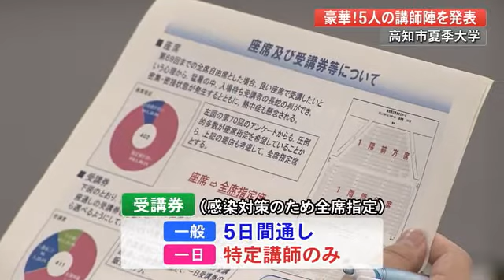高知市の夏季大学 講師は尾身茂さん、笠井信輔アナら豪華な顔ぶれ 19日からチケット販売【高知】 (22/06/08 19:00)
今年で71回目となる高知市夏季大学が7月19日から始まるのを前に5人の講師陣が発表されました。

初日19日は尾身茂さん。WHO・世界保健機関で長年に渡り感染症対策に身を捧げたエキスパートで国の新型コロナ対策では専門家チームを率いています。
20日はフジテレビの朝の情報番組「とくダネ!」を20年間担当したフリーアナウンサーの笠井信輔さんです。フジテレビを退社した直後にがんが判明。闘病経験を経て気づいた事とは。
続いて21日は数々のヒット作を生み出した映画監督の細田守さん。タイトルは「映画『竜とそばかすの姫』の舞台はなぜ高知なのか」です。
22日はジャーナリストの青木理さん。最終日の23日は「マークスの山」や「レディ・ジョーカー」などの作品で知られる作家の高村薫さんと、多彩な顔ぶれがそろいました。

例年、会場は「かるぽーと」ですが、改修中で使えないことから今年は県民文化ホールで行われます。感染対策のため全席指定。これまで通りの5日間通しで使える「一般受講券」に加えて今年から新たに特定の講師のみ受講できる「一日受講券」も販売されます。

受講券はローソンチケットやチケットぴあで6月19日、販売開始です。「一般受講券」は県民文化ホールや県立美術館などでも購入することができます。